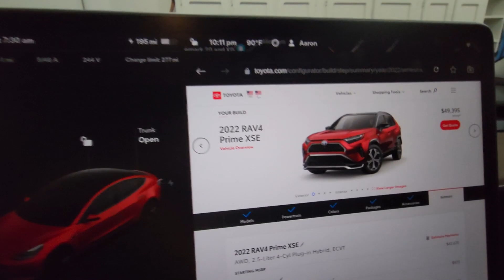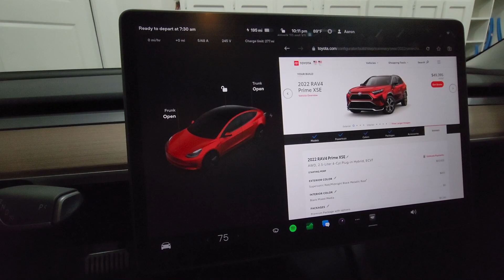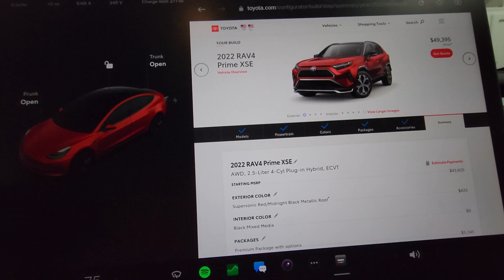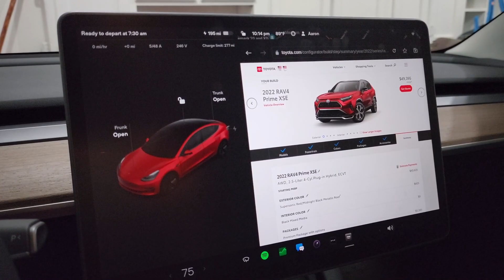New Car Reveal - The Prius has been REPLACED!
In this video I reveal my first new car that has replaced my 2010 prius which I owned for over 5 years.